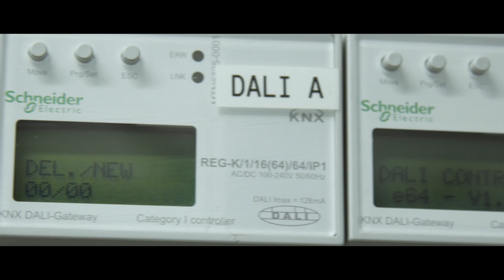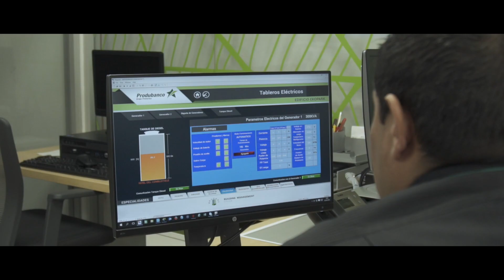EcoStruxure Building: Ensures Efficiency for Produbanco Ecuador | Schneider Electric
Implementing the building management platform EcoStruxure Building, we achieved the best way to automate the systems that the new Bank building would have and that's why intelligent architecture became the backbone of the bank's new headquarters.

The most modern, intelligent and connected building in Produbanco Ecuador, thanks to the implementation of the EcoStruxure Building architecture of Schneider Electric.